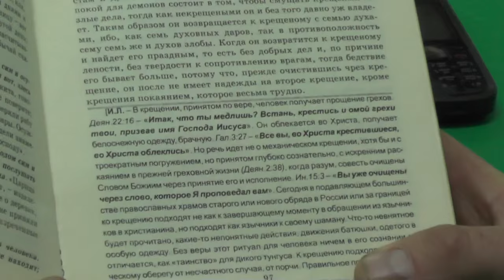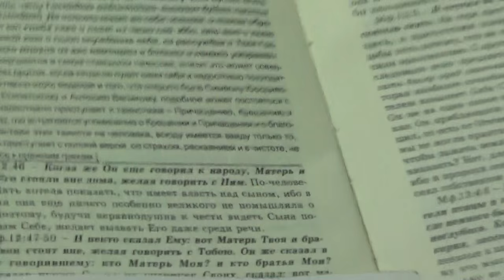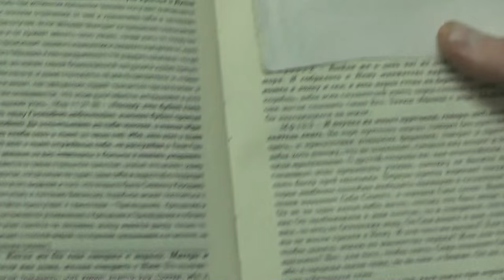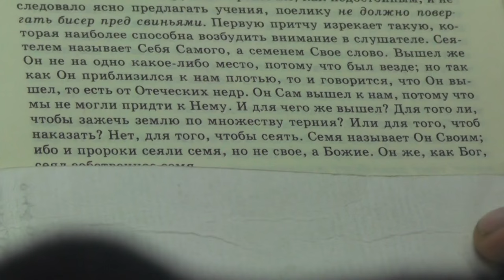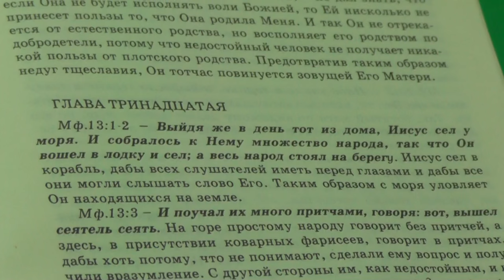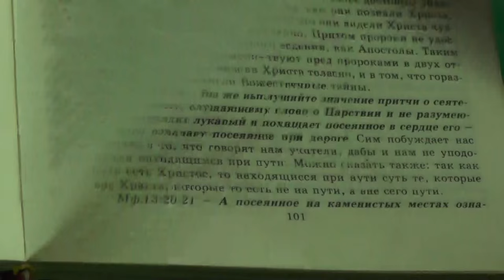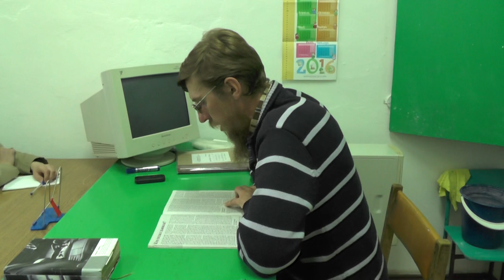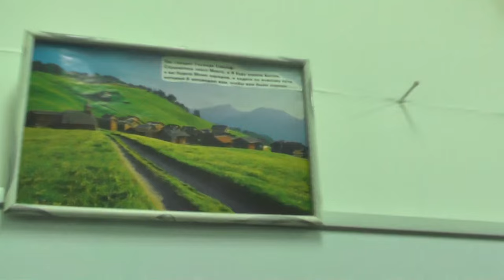Занятия в Потеряевке. 2016